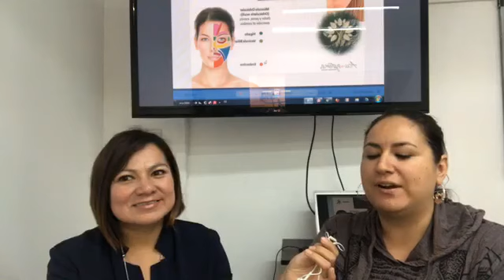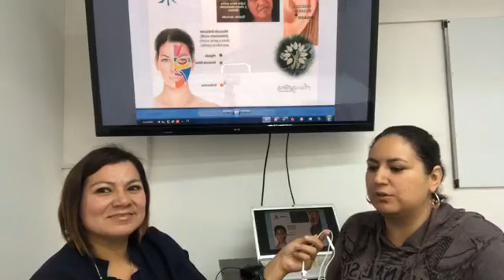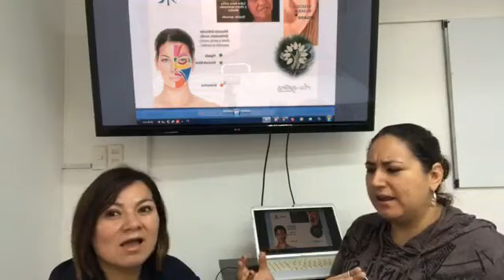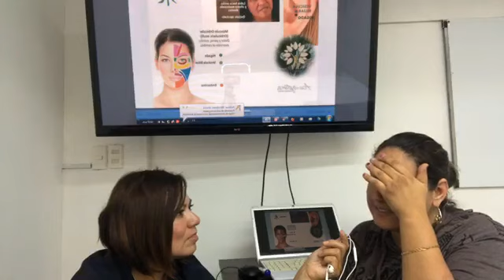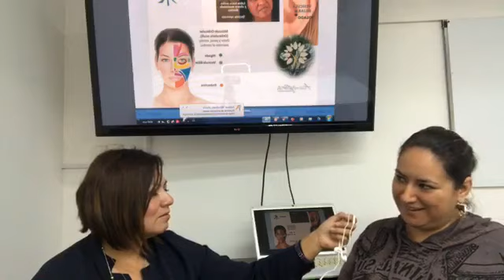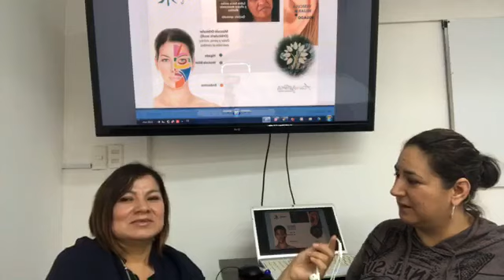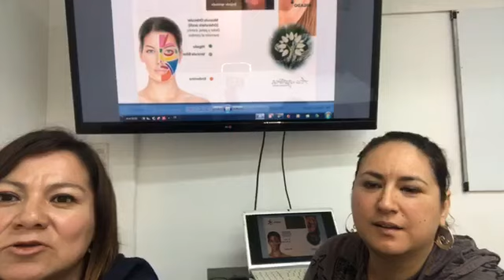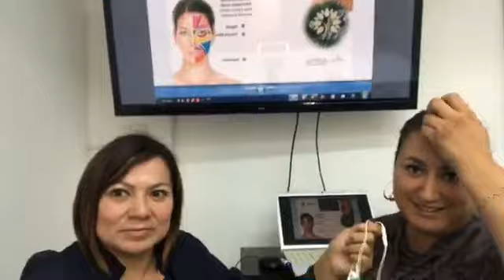Sanando tu vida desde la perspectiva del TAO y la medicina China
“El dolor y su expresión física” el tema con BLANCA HERNÁNDEZ, especialista en ACUPUNTURA Acu-systems en entrevista con Elvia Gómez, Periodista Educativa.